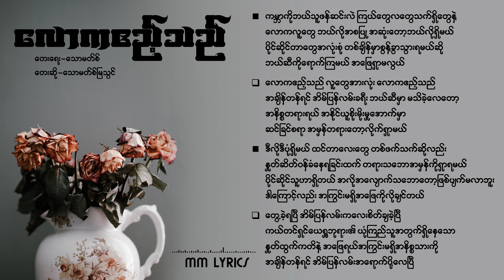လောကဧည့်သည် (Myanmar Gospel Song)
တေးရေး-သောမတ်စ်
တေးဆို-သောမတ်စ်မြသွင်

Photo From ..

သီချင်းစာသား .

လောကဧည့်သည်
တေးရေး-သောမတ်စ်
တေးဆို-သောမတ်စ်မြသွင်

ကမ္ဘာကိုဘယ်သူဖန်ဆင်းလဲ ကြယ်တွေလတွေသက်ရှိတွေနဲ့
လောကလူတွေ ဘယ်လိုအစပြု အဆုံးတော့ဘယ်လိုရှိမယ်
ပိုင်ဆိုင်တာတွေအလုံးစုံ တစ်ချိန်မှာစွန့်ခွာသွားရမယ်ဆို
ဘယ်ဆီကိုရောက်ကြမယ် အဖြေရှာမလွယ်

လောကဧည့်သည် လူတွေအားလုံး လောကဧည့်သည်
အချိန်တန်ရင် အိမ်ပြန်လမ်းခရီး ဘယ်ဆီမှာ မသိခဲ့လေတော့
အနိစ္စတရားရယ် အနိုင်ယူစိုးမိုးမှုအောက်မှာ
ဆင်ခြင်စရာ အမှန်တရားတော့လိုက်ရှာမယ်

ဒီလိုဒီပုံရှိမယ် ထင်တာလေးတွေ တစ်ဖက်သက်ဆိုလည်း
နှုတ်ဆိတ်ဝန်ခံနေရခြင်းထက် တရားသဘောအမှန်ကိုရှာရမယ်
ပိုင်ဆိုင်သူဟာရှိတယ် အလိုအလျောက်သဘောတော့ဖြစ်ပျက်မလာဘူး
ဒါကြောင့်လည်း အကြွင်းမရှိအဖြေကိုလိုချင်တယ်

တွေ့ခဲ့ရပြီ အိမ်ပြန်လမ်းကလေးစိတ်ချခဲ့ပြီ
ကယ်တင်ရှင်ယေရှုဘုရား၏ ယုံကြည်သူအတွက်ရှိနေသော
နှုတ်ထွက်ကတိနဲ့ အဖြေရယ်အကြွင်းမရှိအနိစ္စသားကို
အချိန်တန်ရင် အိမ်ပြန်လမ်းအရောက်ပို့လေပြီ